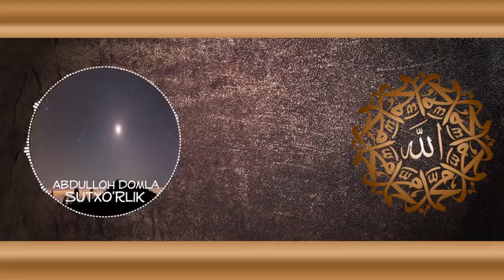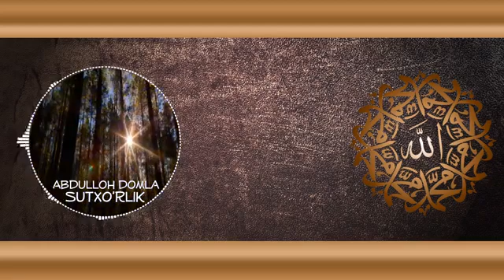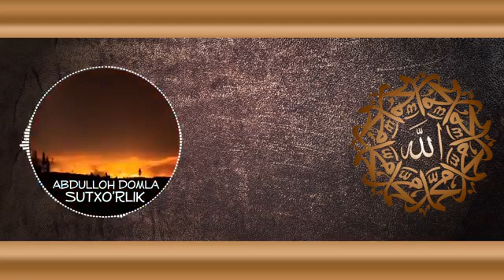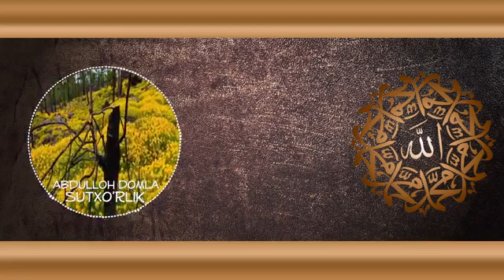Abdulloh domla Sudxo'rlik Процентка пул олиш ва